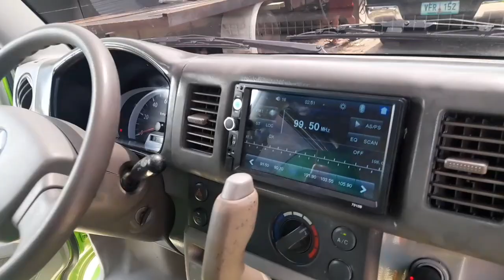Suzuki DA64V Transformer TwoToned #09423616166